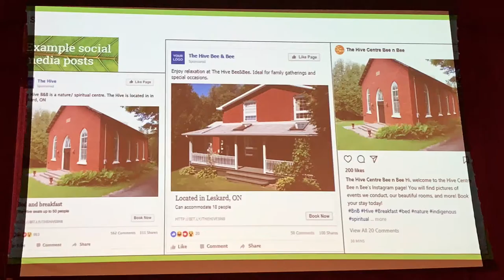Bowmanville High School & CBOT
Clarington Board of Trade (CBOT) paired Bowmanville High School (BHS) marketing students with local businesses to develop a marketing strategy to attract more customers. We were delighted with the results and the group representing The Hive won! Congratulations to all of the students - their ideas and initiatives were inspiring!